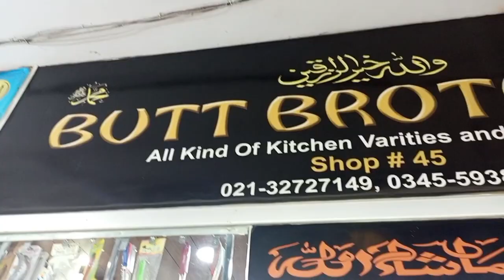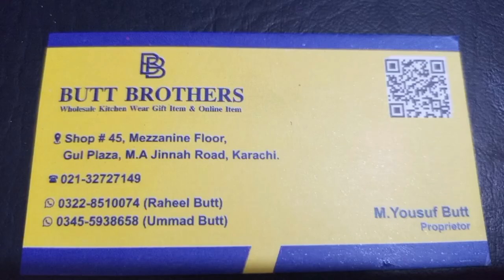Best Kitchenware and Household In Karachi|Cheap Vs Expensive|Branded and Reasonable Products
In this video you will know where you can get awesome Kitchenware and household items in Karachi.

Shop1
Bhoja's Collection
Contact Person : Rizwan Khan
Address:  shop#164 Mezzanine Floor, Gul Plaza, M. A Jinnah Road, Karachi

Shop2
Butt Brothers
Contact Person: M. Yousuf Butt
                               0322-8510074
Address:shop#45, Mezzanine floor, Gul Plaza, M. A Jinnah Road, Karachi